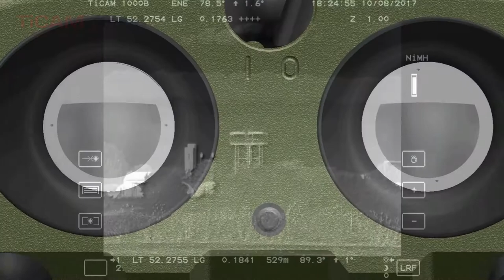TiCAM 1000B Multifunctional Thermal Imager with Laser Range Finder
From Thermoteknix.  DMC, Laser Range Finder, LRF, Digital Magnetic Compass, 640 x 480 17 micron MicroCAM 3 Thermal Imaging Module.